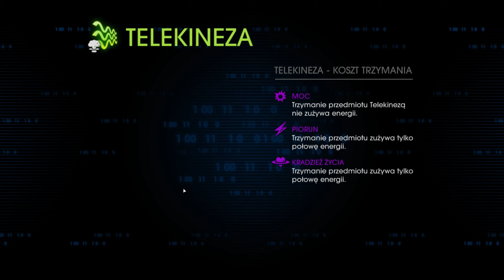Saints Row 4 PL #14 - Coraz piękniej!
Zagrajmy w Saints Row 4!
Pod względem fabularnym gra stanowi bezpośrednią kontynuację trzeciej części i jej akcja rozpoczyna się dokładnie tam, gdzie zakończyła się kampania podstawki. Żądny władzy kosmita Zinyak przygotowuje swoją armadę do inwazji na Ziemię, pragnąć posiąść jej surowce i kobiety. Zagrozić realizacji jego planów może jedynie gang Third Street Saints. Dlatego obcy generał, chcąc zagwarantować sobie zwycięstwo, porwał przywódcę grupy (w tej roli występuje gracz) i uwięził go wewnątrz wirtualnej symulacji miasta Steelport. Ta komputerowa lokacja z pozoru przypomina pierwowzór, ale jednocześnie została tak zaprojektowana, aby uczynić naszego bohatera niewolnikiem. Wielokrotnie pojawiamy się także w innych miejscach, m. in. w typowym amerykańskim mieście lat 50-tych, w środku programu komputerowego czy na ogromnym statku kosmicznym.